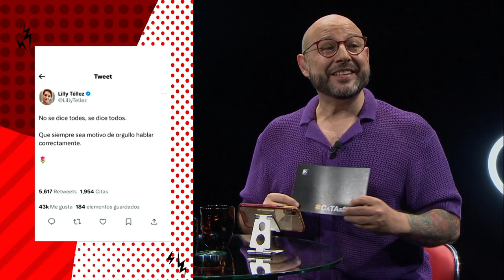El absurdo salvaje de Catarsis22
En esta ocasión, el absurdo gira en torno al lenguaje inclusivo y su uso generacional.